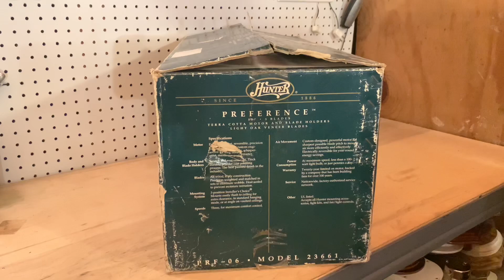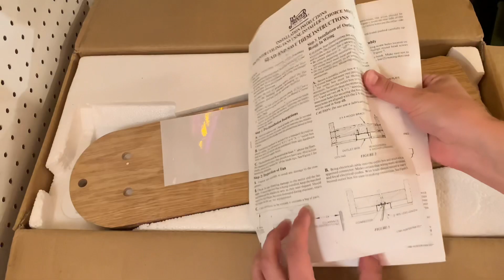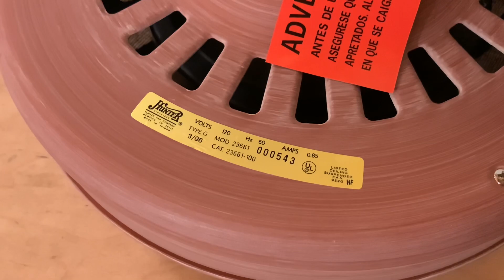Unboxing: Hunter “Preference” Ceiling Fan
This is an unboxing video of a 52" Hunter Preference ceiling fan in the Terra Cotta finish with a set of Light Oak blades. This fan is from 1996 and according to the shipping label was originally sold at Home Depot. Overall this is a some-what common fan but is still a well made example of a mid-90's Hunter ceiling fan.